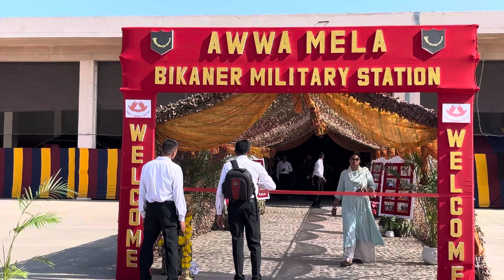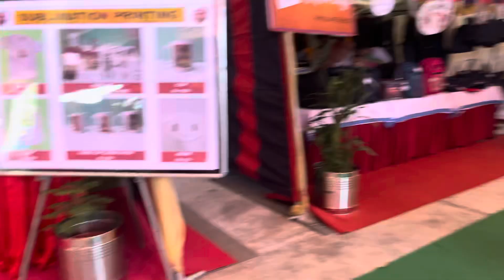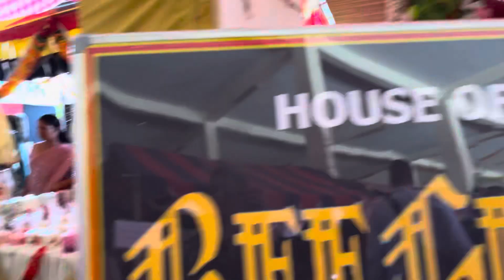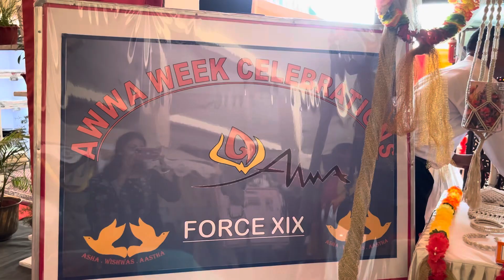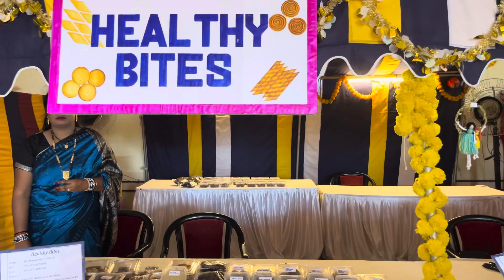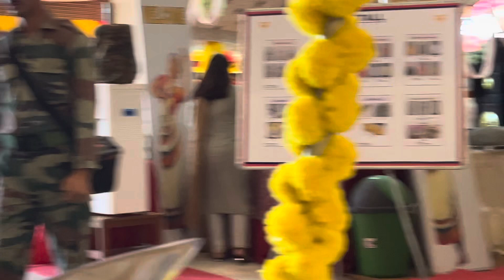AWWA Mela Bikaner Mililitary station /